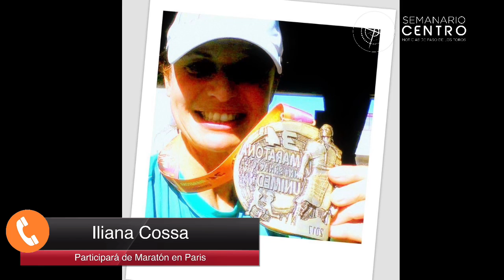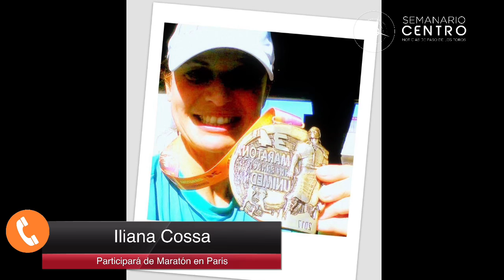La isabelina Ileana Cossa correrá la Marathon Pour Tous en París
La isabelina Ileana Cossa, corredora amateur, participará de la “Marathon Pour Tous” (Maratón para Todos) en Paris organizada por el Comité Olímpico Internacional para corredores aficionados de todo el mundo en el mismo circuito del maratón olímpico el sábado 10 de agosto.